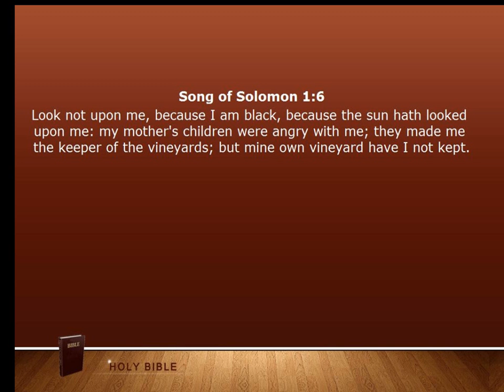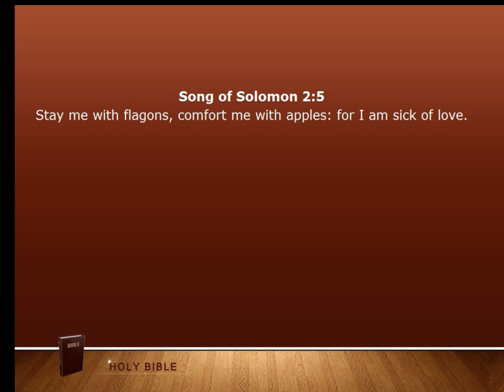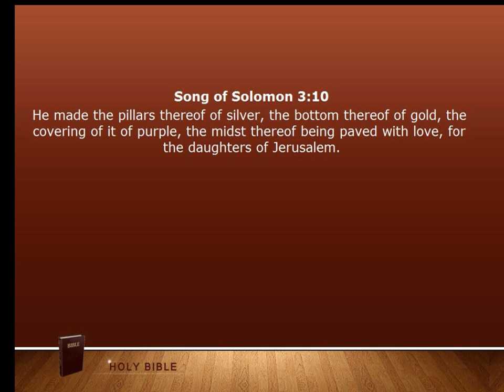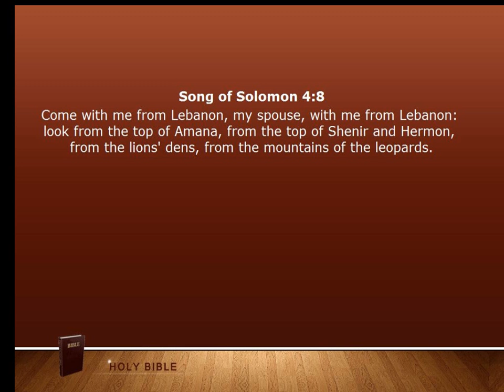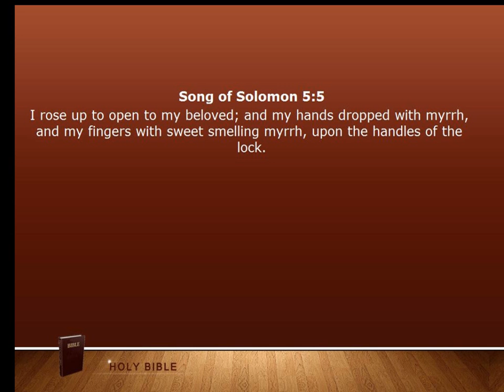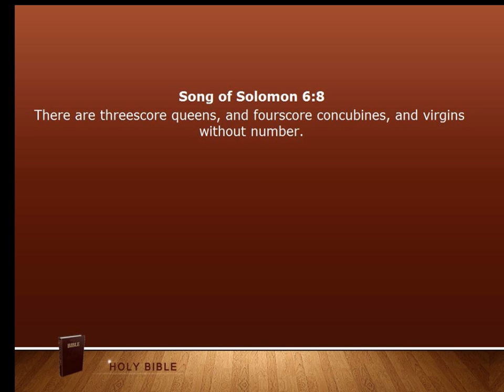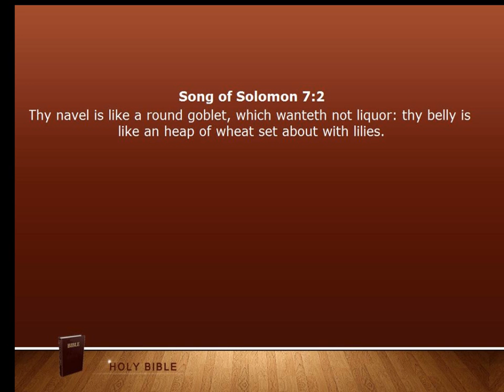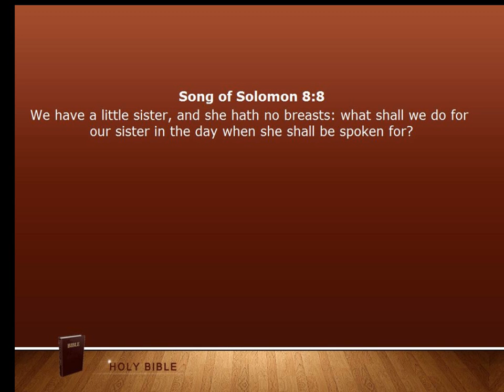022 Song of Solomon